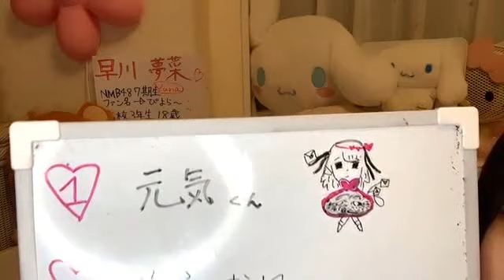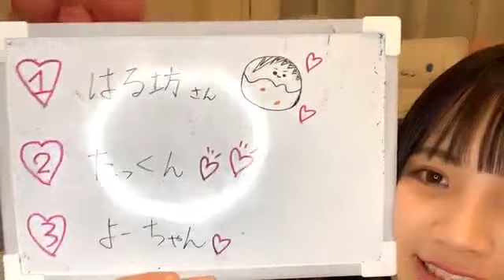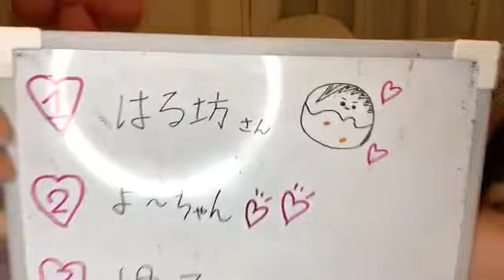2021年01月21日 20時58分44秒 早川 夢菜（NMB48 7期研究生）